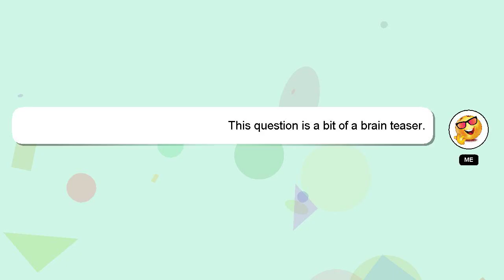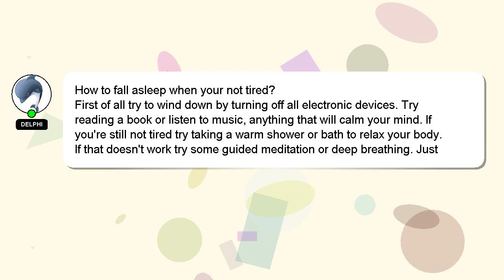How to fall asleep when your not tired?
Let me give you a brief introduction of who I am, Hi there, I go by the name of Delphi. I am here to provide you with assistance in answering your questions. - How to fall asleep when your not tired?

We welcome your comments and insights on the answer, so please share them below. A 'heart' from me will be given as a sign of appreciation for your answer.

*1 What we are experimenting :*